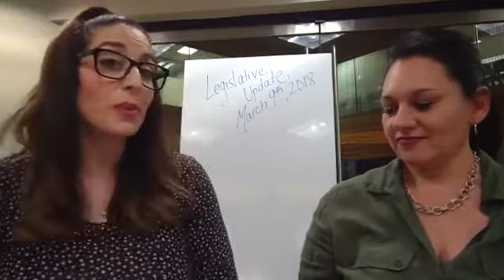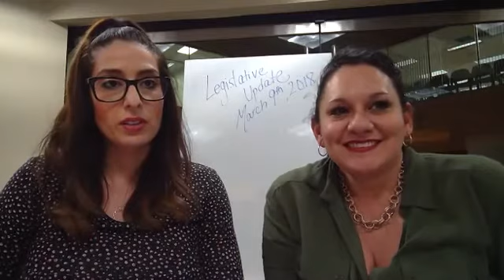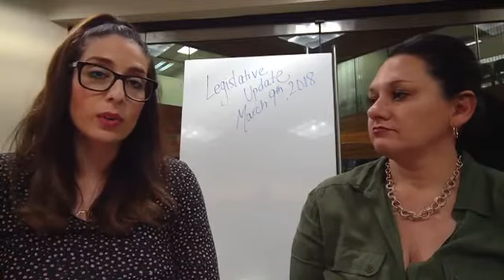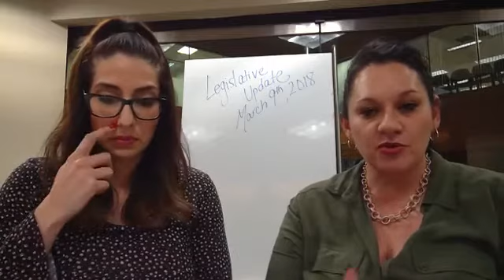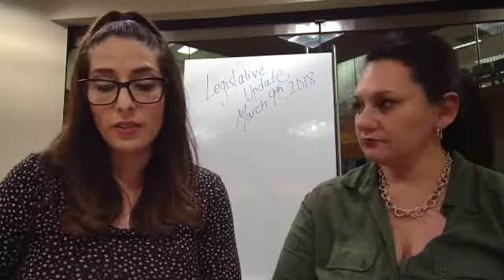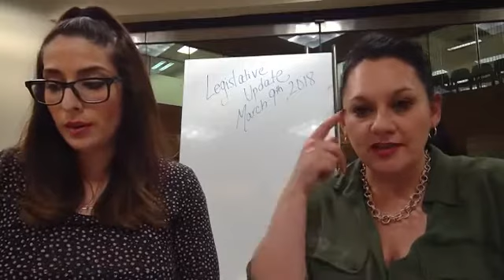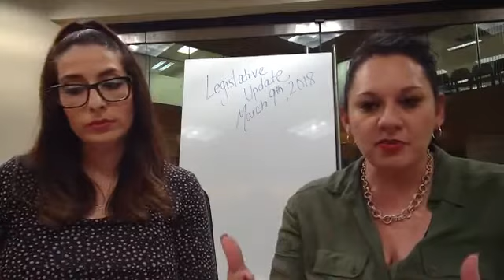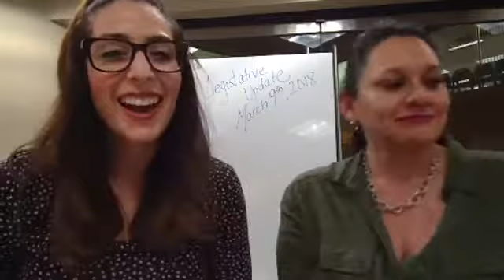AEA Legislative Update - March 9, 2018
Legislative Update from AEA Government Relations Director Stephanie Parra and special guests.